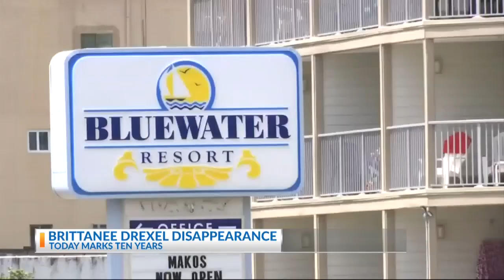Brittanee Drexel case